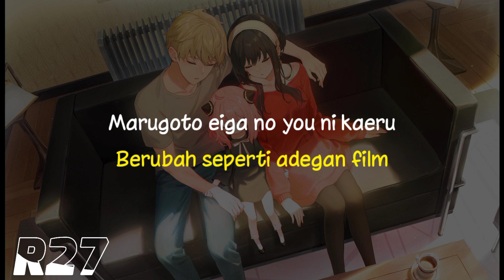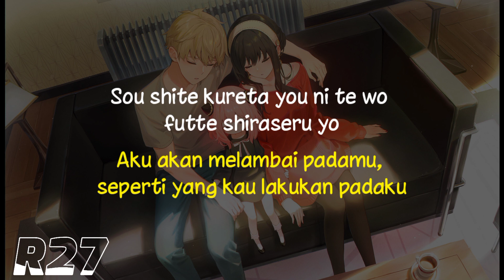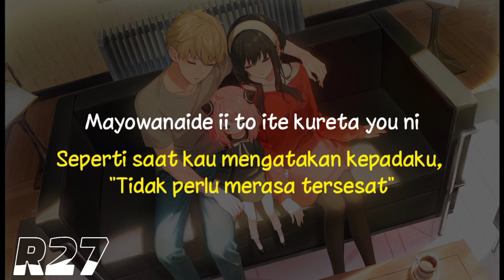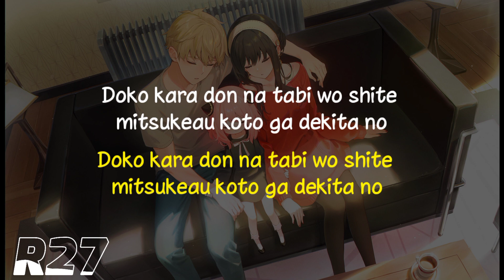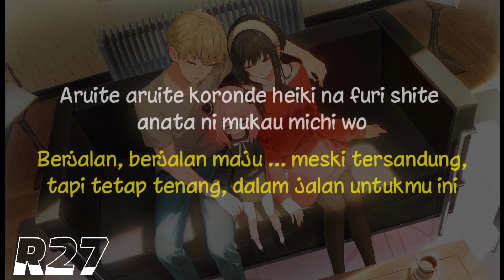「Souvenir」by Bump of Chicken | Spy x Family OP 2 (Lirik & Terjemahan)